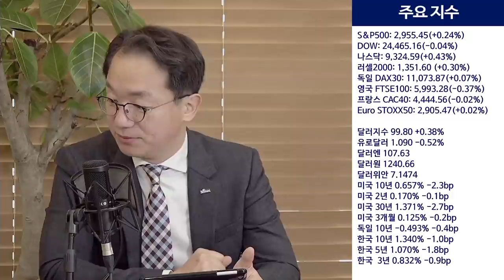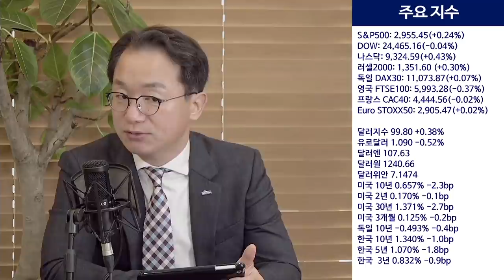폭락한 홍콩 증시 영향권에 든 코스피